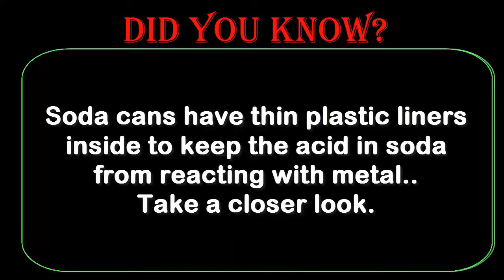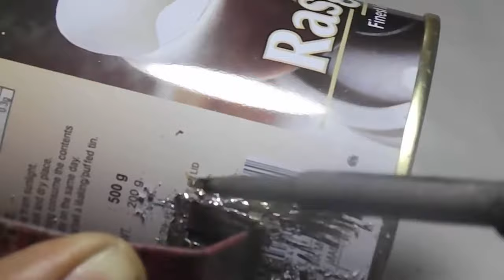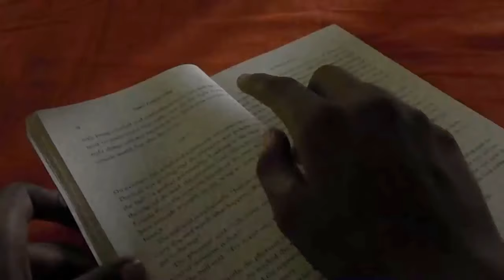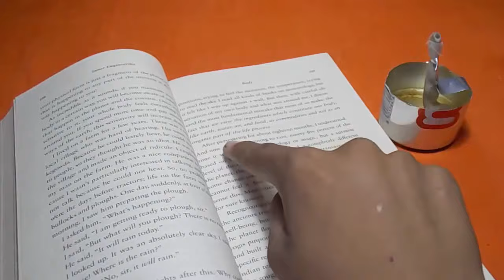UPCYCLE SODA CANS II Life hacks II LANTERNs, MUGS and much more...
SOda cans upcycling instead of throwing it,... great idea and great recycle strategy for greener tommorow

We make lots of fun videos .
Enjoy This DIY video..